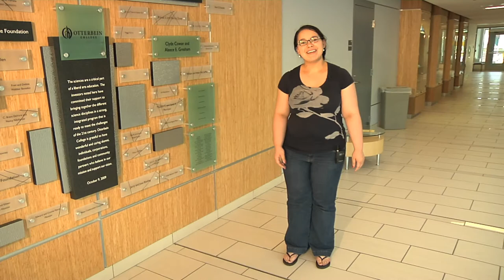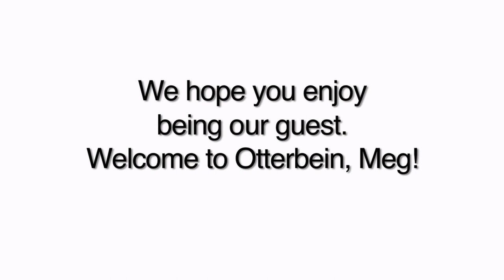Otterbein University welcomes Disney president Meg Crofton, May 2013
Watch what happens when the spirit of Otterbein meets the magic of Disney! Otterbein University is proud to welcome Meg Crofton, president of Walt Disney Parks and Resorts Operations, United States and France, to campus as the 2013 Bachelor's Commencement speaker.